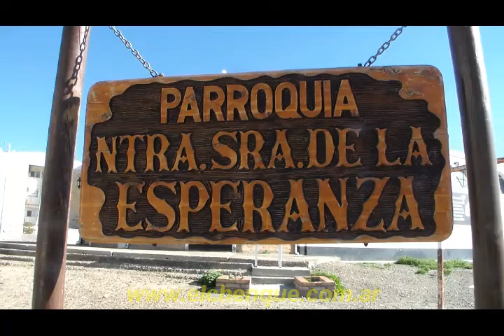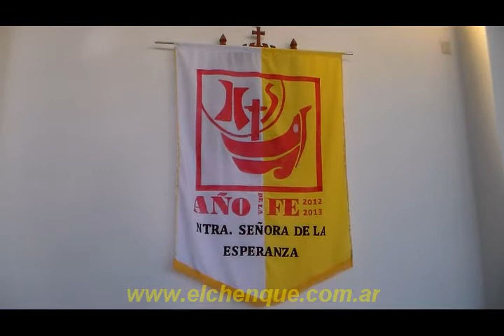«Parroquia Ntra. Sra. de la Esperanza de Cro. Rivadavia -interior 2013-»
Vista del interior de la Parroquia Nuestra Señora de la Esperanza en el Barrio 30 de Octubre -Las 1008-
En la Parroquia Nuestra Señora de La Esperanzas se está trabajando en la red de trabajo solidario que se desarrolla en el barrio, junto al Centro de Promoción Barrial, el Centro de Salud, la Policía Comunitaria, la Unión Vecinal, el Instituto Provincial de la Vivienda y el Programa Rehabitar, con el fin de intentar cambiar el estigma de violencia con el que se relaciona al sector; proponiendo un trabajo integral de recuperación en especial, orientada hacia los jóvenes para vivir en familia y armonía. 28 de Febrero 2013. Comodoro Rivadavia, Chubut, Argentina.